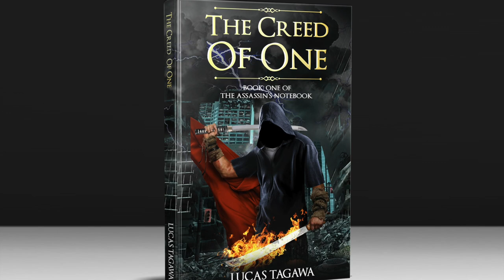Creed of One: Book One of The Assassin's Notebook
This is not your typical sword and spell fantasy novel. This book will rope the reader in when the hero deals with women, brothels, zombies, cannibals, thieves, thugs, guns, cults, torture, demons, all forms of magic, and much more.

In the decaying city of Los Demos, a skilled assassin who is known only by his countless aliases must find out who has put out a contract to assassinate him and why. In the process, he gets tangled in a web of mysteries and learns the fate of the world depends on him.

Hi, my name is Lucas Tagawa. I am trying to become a good writer like my idol Stephen King. I enjoy reading, going on long walks or hikes, binge-watching my favorite shows, and sleeping. I mostly write novels and have plenty on the way! I hope that you give me a chance and purchase my book!

Official Websites